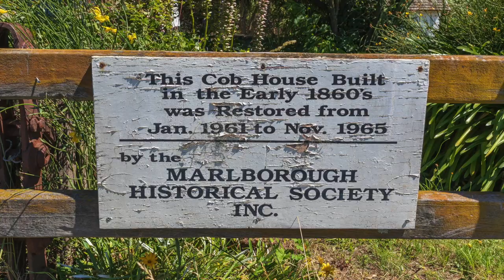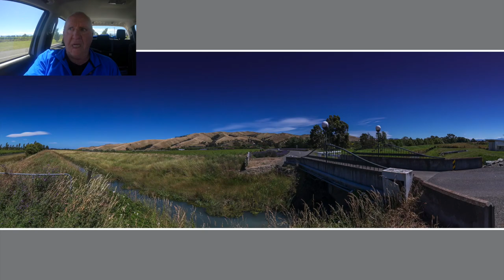Vineyard Panoramas | Historic Buildings | Blenheim & Nelson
Tony McKeage Photographer

Vlog: Vineyard Panoramas | Historic Buildings | Blenheim to Nelson

This Video documents my visit to Blenheim and the trip to Nelson for Christmas, I visited the Vineyards close to Blenheim and sort out some old buildings round Nelson

00:00 Title
00:18 Introduction to the Video
00:51 Vineyard Shack
01:30 Cobb Cottage
02:10 Dry Hills Panorama
02:50 Neudorf Rd Tavern
04:20 Upper Moutere Church
04:40 Ernest Rutherford Memorial
05:22 Wakefield Buildings
06:32 Wrap up & Thanks for Watching

Upper Moutere (originally called Sarau by its founding German settlers) is a locality in the Tasman District near Nelson at the top of New Zealand's South Island.[3]
Contents

History[edit]

As early as 1839 the New Zealand Company had resolved to "take steps to procure German emigrants" and appointed a Mr Bockelman as agent of the Company in Bremen. In September 1841 the Company made an agreement in principle to sell the Chatham Islands to the Hamburg-based Deutsche Colonisation-Gesellschaft, but the British Government thwarted this move.
However, Lord Stanley, then the British Secretary of State for War and the Colonies, did agree to make the German colonists instant British subjects upon arrival in Nelson after being vetted in Hamburg first.[citation needed]
Most of the 140 German immigrants who arrived on the ship Sankt Pauli in 1843[4] and formed the nucleus of the villages of Sarau (now known as Upper Moutere) and Neudorf were Lutheran Protestants with a small number of Bavarian Catholics.
The trip had lasted 176 days, during which time four young children had perished, seven couples had been joined in Holy Matrimony, one baby had been born and two passengers had jumped ship at a re-provisioning harbour. After a brief initial period of prosperity the inherent problems of lack of land and capital caught up with the Nelson settlements and they entered a prolonged period of relative depression.

The old house on Neudorf road is called "Wyperserfontein" a famous tongue twister, which it has been known by for the last seventy years. Built by William Perry for his wife and their seven children to come in 1868. During its history it has been a hotel, a residence, accommodation for seasonal workers, a storage shed and even a home for bees! The old bed that the current owners grandfather was born on is still inside. No more babies to be born inside this home, only spiders to sleep in it!

Ernest Rutherford, 1st Baron Rutherford of Nelson, OM, FRS, HonFRSE[2] (30 August 1871 – 19 October 1937) was a New Zealand-born British physicist who came to be known as the father of nuclear physics.[3] Encyclopædia Britannica considers him to be the greatest experimentalist since Michael Faraday (1791–1867).[3] He also spent a substantial amount of his career abroad, in both Canada and the United Kingdom.
In early work, Rutherford discovered the concept of radioactive half-life, the radioactive element radon,[4] and differentiated and named alpha and beta radiation.[5] This work was performed at McGill University in Montreal, Quebec, Canada. It is the basis for the Nobel Prize in Chemistry he was awarded in 1908 "for his investigations into the disintegration of the elements, and the chemistry of radioactive substances",[6] for which he was the first Oceanian Nobel laureate, and the first to perform the awarded work in Canada. In 1904, he was elected as a member to the American Philosophical Society.[7]

Wakefield is a settlement in the Tasman District of New Zealand's South Island, located about 25km south west of Nelson.
The settlement began in 1843 as Pitfure, but the name was changed to Wakefield a short time later. It may have been named after the birthplace of one of its original settlers, who was from Wakefield in Yorkshire. It may have also been named after Captain Arthur Wakefield, who led the expedition that first established Nelson City and Province. Arthur Wakefield was killed in the Wairau Affray, which may have helped confirm the change of name from Pitfure to Wakefield.[3][4]